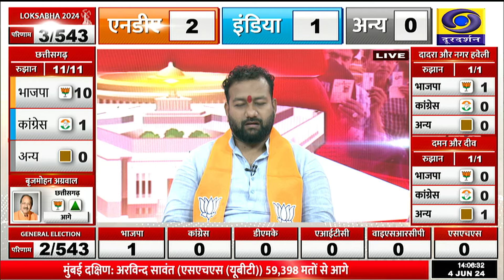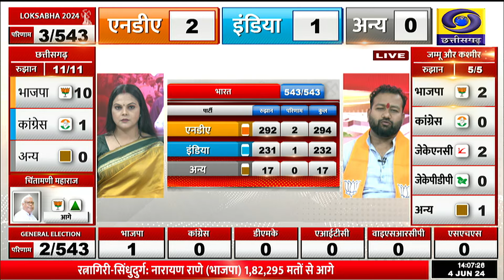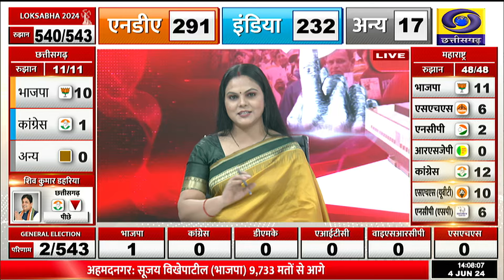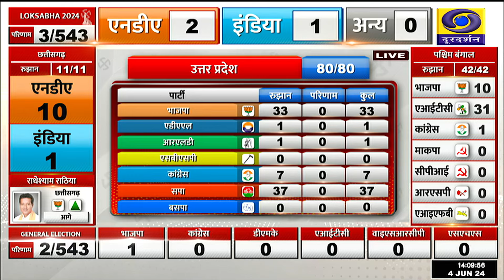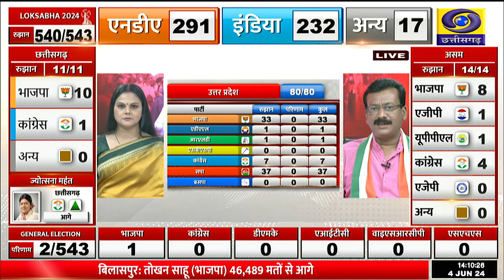लोकसभा चुनाव के अब तक के रूझान कांग्रेस से धनंजय ठाकुर एवं भाजपा से अमित साहू-JANADESH- DD NEWS CG